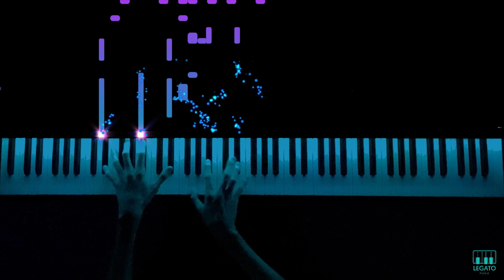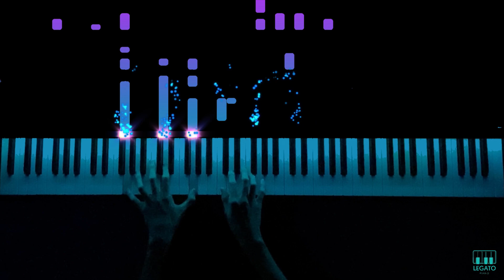SÓNG GIÓ | JACK x K-ICM | PIANO TUTORIAL by Minh Piano x Kim Lan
Sóng gió - Jack x K-ICM (Composer: Jack)
Pianist: Minh Piano
Effect: Kim Lan

Executive Producer: LEGATO

- Đăng kí khóa học PIANO online tại facebook Thầy Minh Piano

© Bản quyền thuộc về Minh Piano Official và công ty LEGATO
© Copyright by Minh Piano Official & LEGATO - Do not Reup